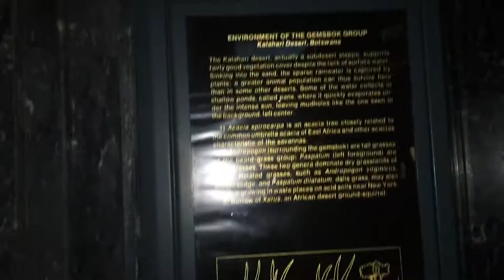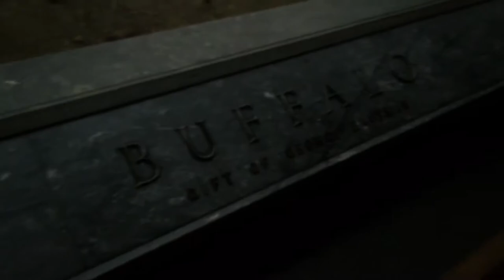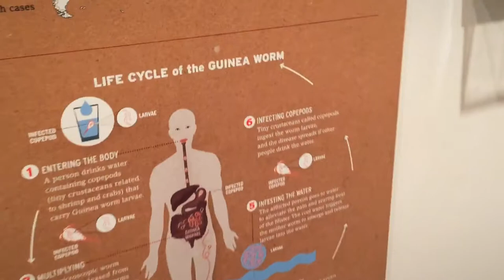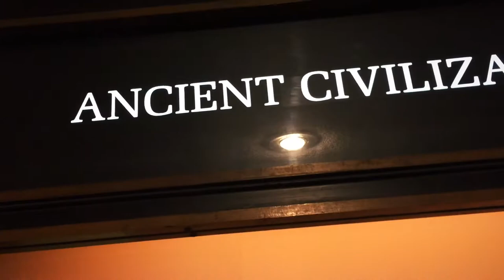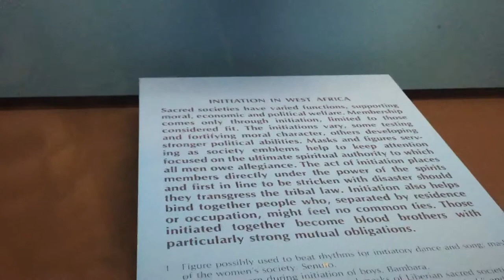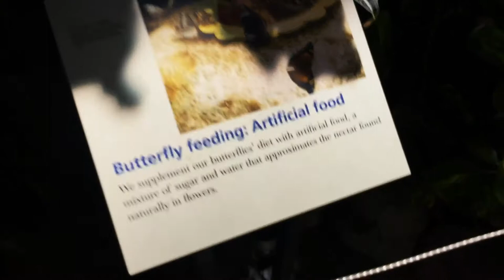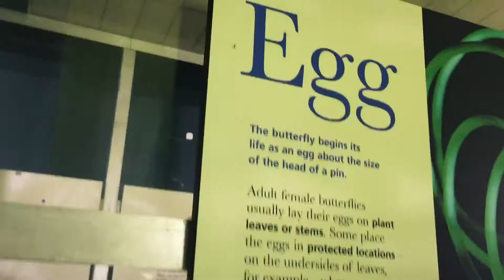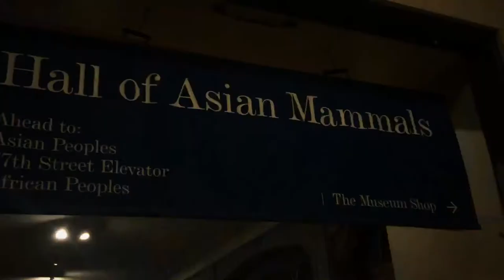American Museum of Natural History in New York City (My Experience)